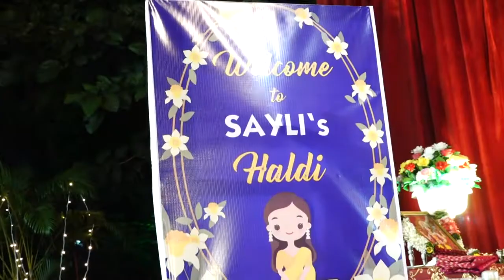Sayli Weds Chittosh Destination Wedding Teaser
Dilip Shinde Photography .. Chinchwad , Narayangaon ,Pune
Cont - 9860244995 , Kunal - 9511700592